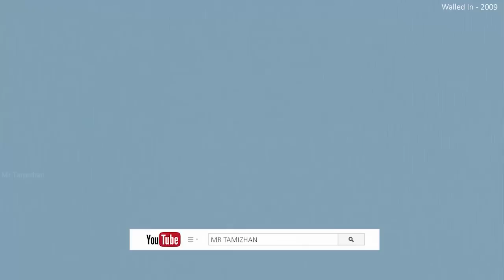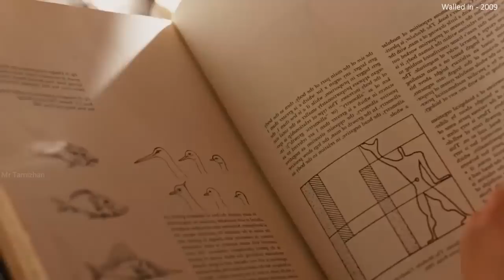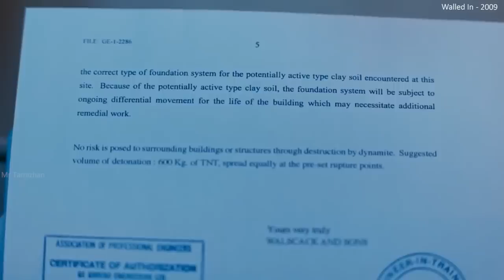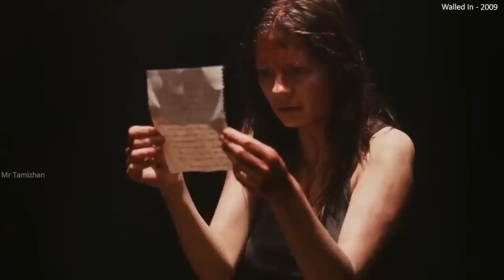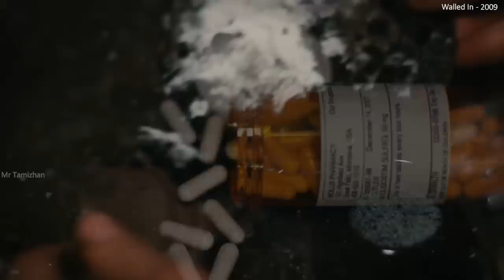வீட்டுக்குள்ளேயே சிமெண்ட் கலவையில் உயிரோடு இவர்கள் ஏன் புதைக்கப்படுகிறார்கள்? MR Tamilan Review